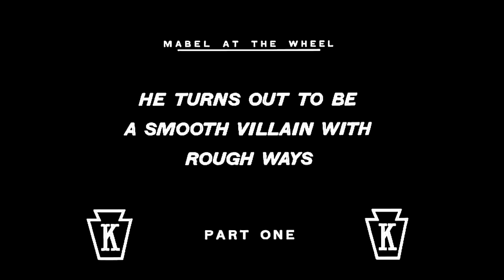Mabel at the Wheel (1914, Charlie Chaplin, Comedy, Short)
Mabel has to take the wheel in a car race since her boyfriend is kidnapped during the race.  She is forced to contend with the efforts of an evil villain who tries to overcome her winning style
CAST:  Charlie Chaplin, Mabel Normand, Harry McCoy
DIRECTOR:  Mabel Normand, Mack Sennett